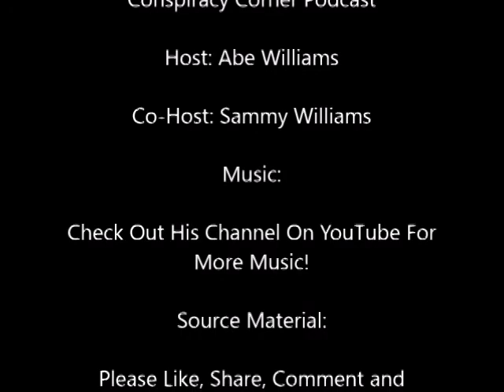Baghdad Battery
Ancient Astronaut Theory and Baghdad Battery...
Masonry, Knights Templar, Atlantis, Sitchin...